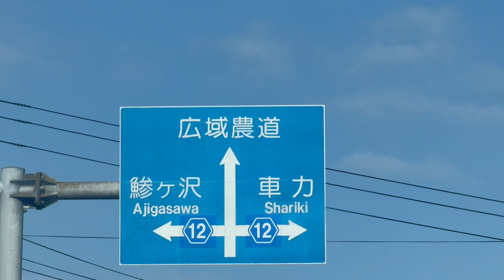広域農道鯵ヶ沢車力 看板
Hello, my name is Haaaaaaa
Post many videos freely